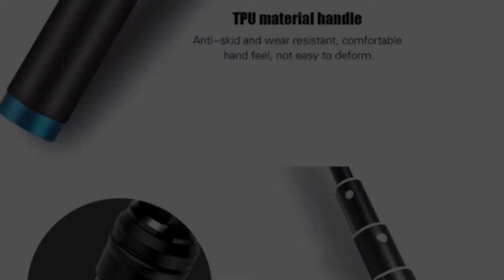TELESIN Extendable Aluminum Alloy Selfie Stick with Detachable Tripod